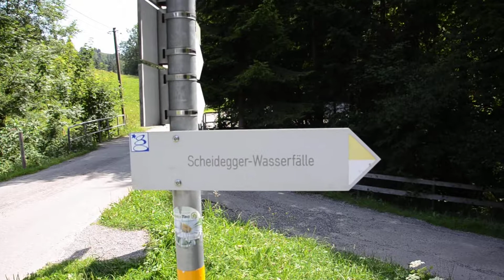Scheidegg Wasserfälle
Beschreibung